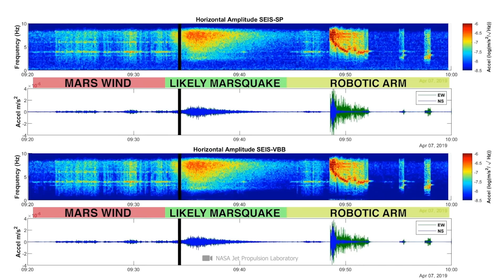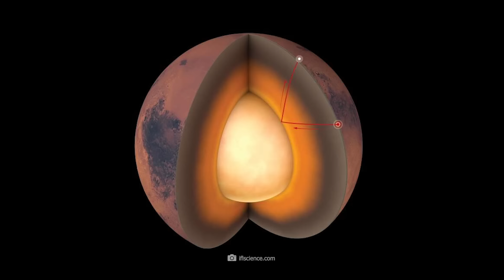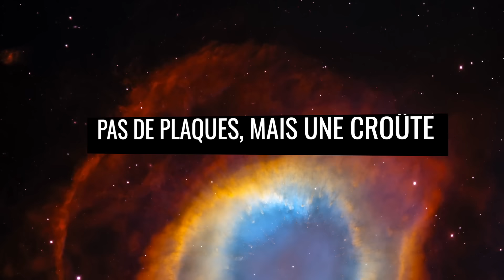Enfin ! La NASA a trouvé ce qu'elle cherchait sur Mars !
L'atterrisseur martien InSight a touché la surface de Mars pour la première fois le 26 novembre 2018. Au cours de cette mission de près de quatre ans, la NASA a enfin découvert ce que les scientifiques cherchaient sur Mars depuis si longtemps. Mais qu'est-ce que les chercheurs veulent savoir sur Mars depuis si longtemps ? Et qu'est-ce que cette découverte va changer maintenant ? Es-tu curieux ? Alors suis-nous maintenant dans ce voyage vers les derniers secrets de la planète rouge. InSights se lance dans une mission du siècle.